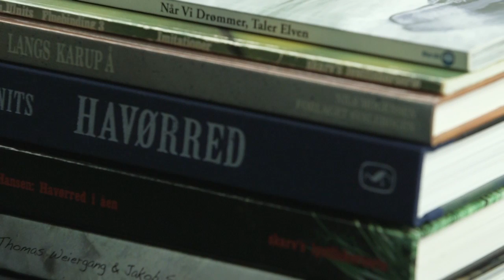Outdoors.direct - Fluebinding - Ronny Lagoni Thomsen - Girdle Bug variant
Girdle bug er en flue med oprindelse i Argentina, hvor den hvart år fanger mange store havørreder i Rio Grande og Rio Gallegos. I denne video giver vi vores bud på en effektiv version af fluen til det danske fiskeri efter havørred i åen om dagen.